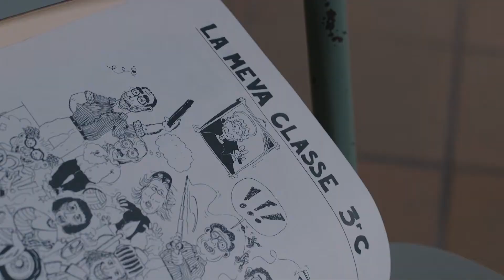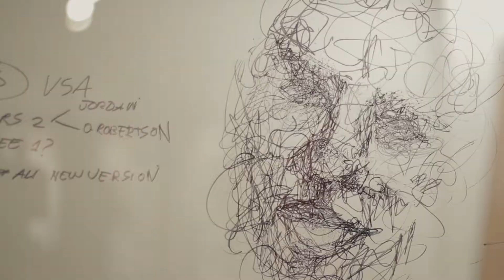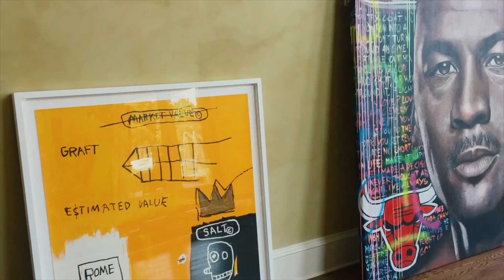Els Entusiastes - René Álvarez Mäkelä - IB3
Monogràfic 21.  L’artista René Álvarez Mäkelä (Palma, 1976) ens explica la seva curiosa trajectòria que va començar dibuixant als pupitres de l’escola per després convertir-se en guionista. Finalment però, René Makela, ha acabat pintant quadres per estrelles mundials com Madona, Jorge Lorenzo o Cara Delevigne.